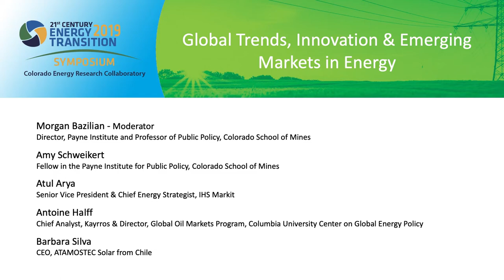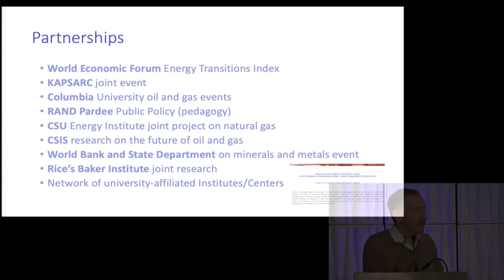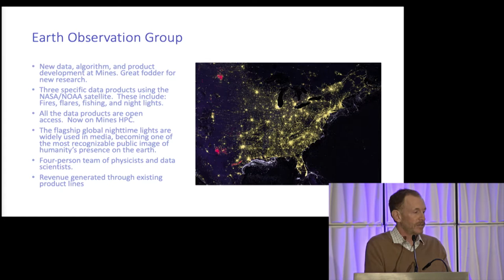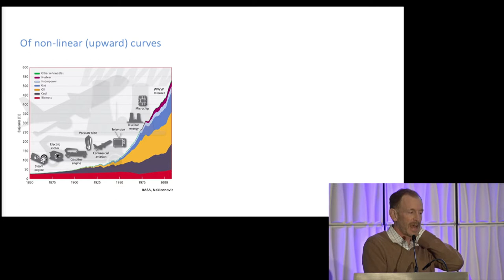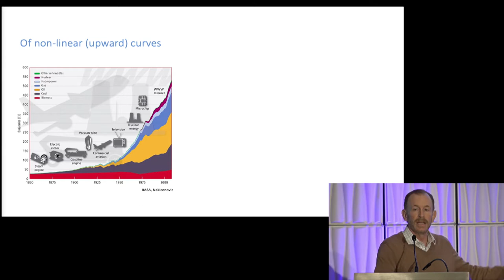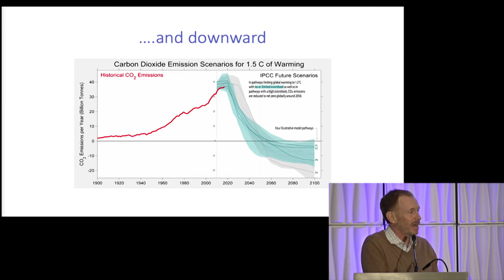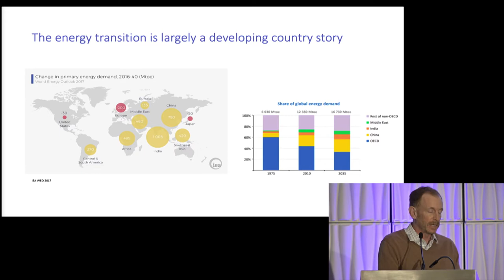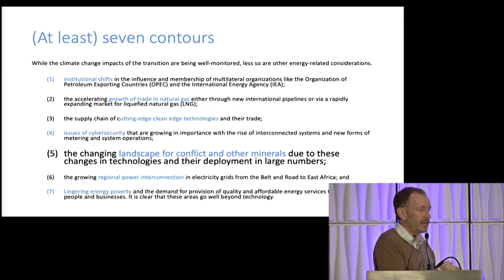Global Trends, Innovation & Emerging Markets in Energy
21st Century Energy Transition Symposium 2019